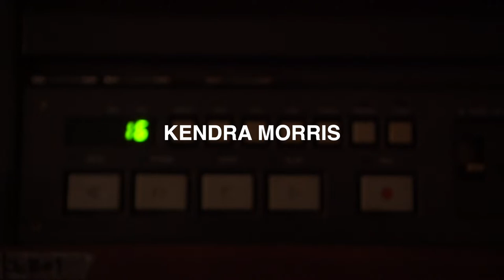Kendra Morris - This Life [LIVE AT TUPELO HOUSE]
Back when we were in the planning stages of 'Nine Lives" with Kendra, she swung by our studio in Loveland and recorded a few stripped down versions of tracks from her then forthcoming LP. Hope you enjoy her raw and unfiltered version of "This Life" from our Tupelo House studio.

Wurlitzer accompaniment by Whitney Pelfrey
Filmed by Mitch LaGrow and Leroi Conroy